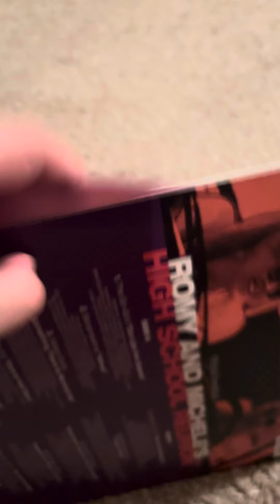Romy and Michele’s High School Reunion: Original Soundtrack vinyl review